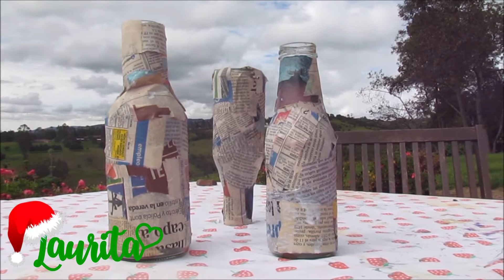DIY FLOREROS EN PAPEL MACHE - Hello Laurita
POR HABER TENIDO MAS DE 5MIL VISTAS EN MI VÍDEO DE MARRANO DE PAPEL MACHE ME ATREVÍ A HACER OTRA IDEA CON ESTA TÉCNICA.